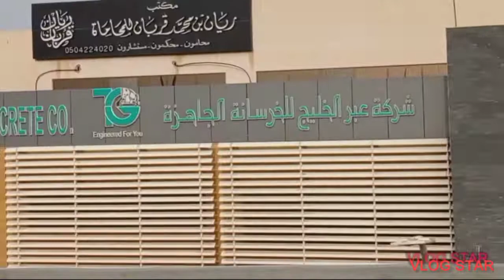RIYADH CITY/QUICK CITY TOUR